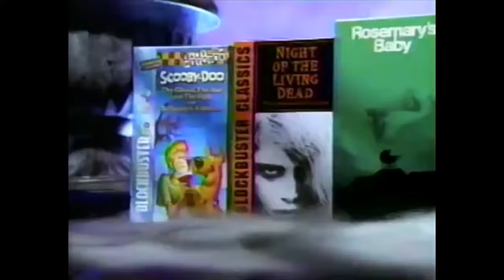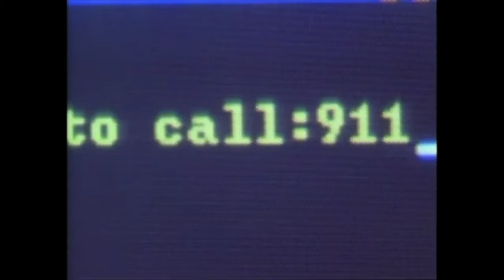1996 Halloween Commercials Compilation | Scaretober 2024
In this spooky throwback video here's compilation of Halloween Commercials from 1996. Hope you all enjoy the video, I know I sure did.

YouTube.com/@CineHoarder